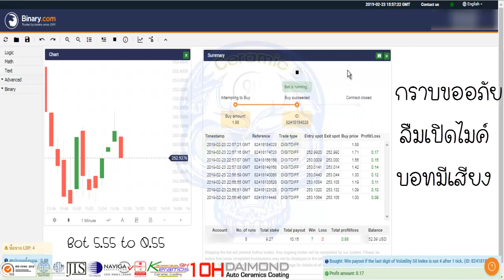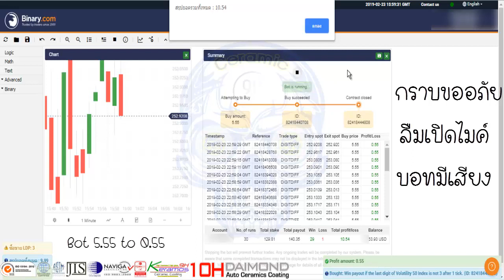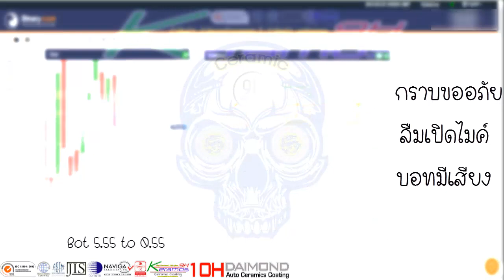Bot Binary หาเงินออนไลน์ | น้ำยาเคลือบแก้ว | สอนเคลือบแก้ว | ขายแฟรนไชส์ |【 Ucarwash TV 】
▬▬▬▬▬▬▬▬ஜ ۩۞۩ ஜ▬▬▬▬▬▬▬▬
▓▓▓▒▒▒░░░ :: Ucarwash TV :: ░░░▒▒▒▓▓▓
▬▬▬▬▬▬▬▬ஜ ۩۞۩ ஜ▬▬▬▬▬▬▬▬

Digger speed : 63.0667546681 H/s